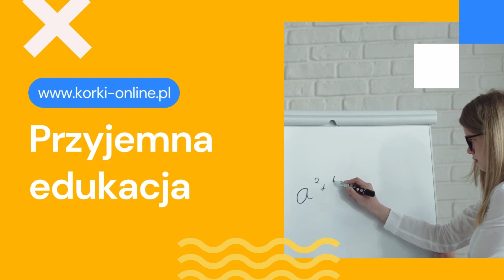Zadanie 17 - Matura poprawkowa z matematyki sierpień 2022